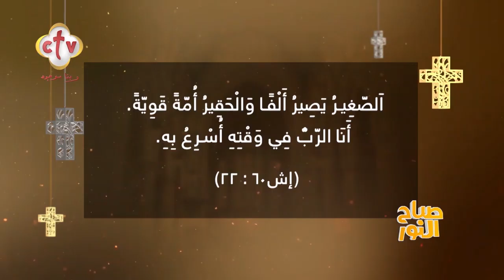لو دايماً حاسس إن ملكش قيمة ومكروه أسمع الآية دي | أ. ماهر مكرم | صباح النور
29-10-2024